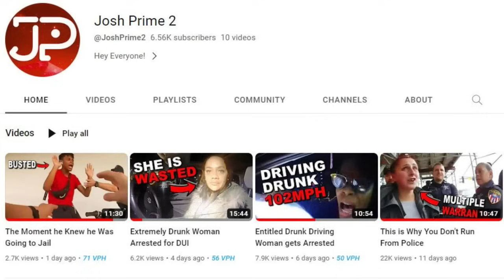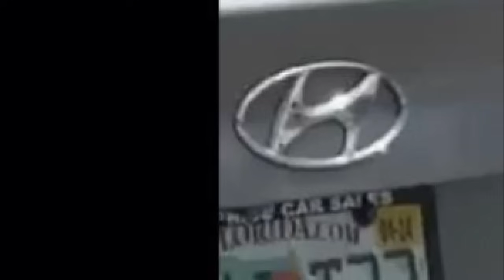Frauditor has MELTDOWN After Receiving 2 Tickets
In today's video we have a frauditor getting handcuffed and searched

Frauditors
Police Videos
Police Body Cam
1st Amendment
1st Amendment Audit